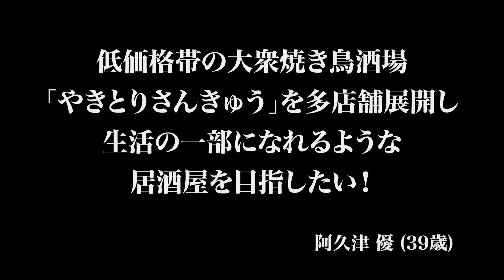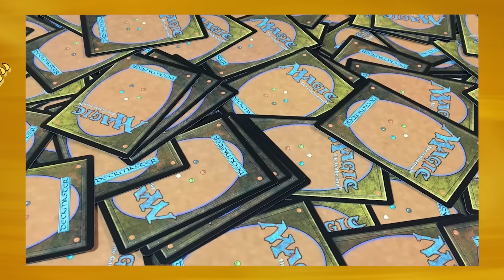【前編】虎も驚きの激安価格。焼き鳥1本39円の「やきとりさんきゅう」を多店舗展開したい。【阿久津 優】[47人目]FC版Tiger Funding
Tiger  Funding
林尚弘
(株式会社FCチャンネル 代表取締役)

竹村義宏
(竹村義宏事務所 代表)

(株式会社ハッピー商店 社長)